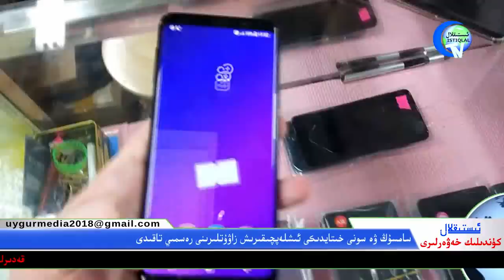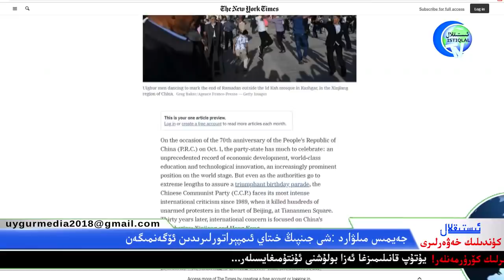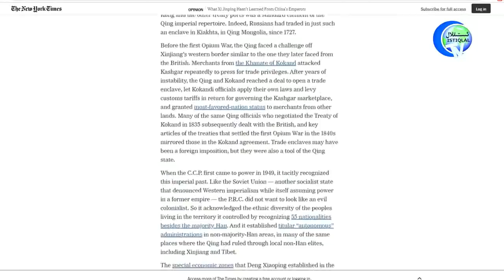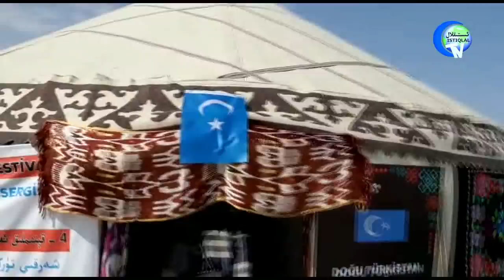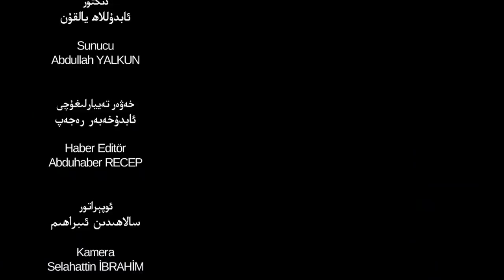ئىستىقلال كۈندىلىك خەۋەرلىرى 2019-10-04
شەرقىي تۈركىستان ۋە دۇنيا كۈنتەرتىپىگە ئالاقىدار مۇھىم خەۋەرلەر ھۇزۇرۇڭلاردا ...